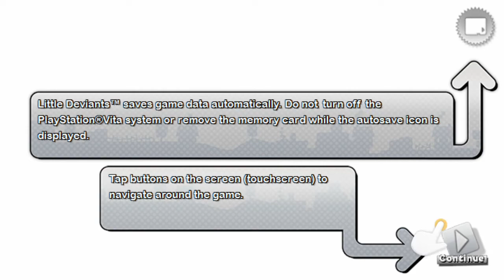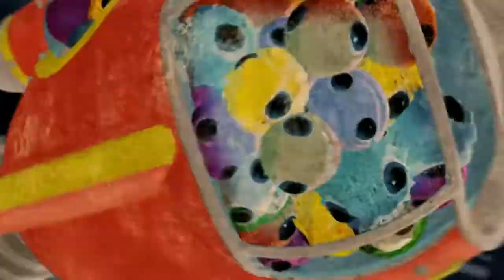Little Deviants (PS Vita) - Let's Play